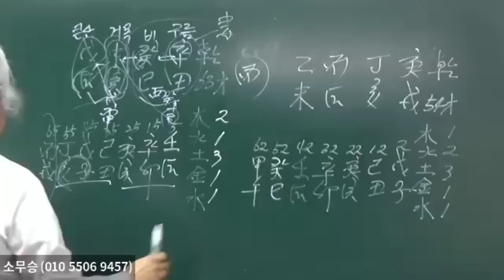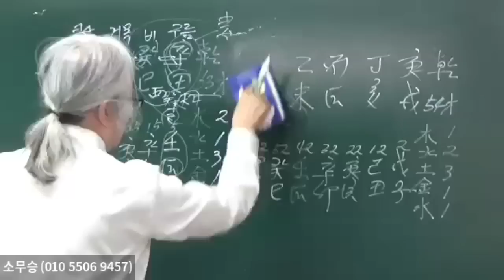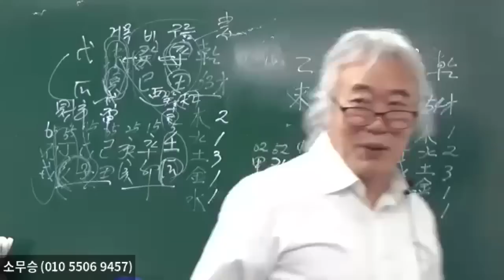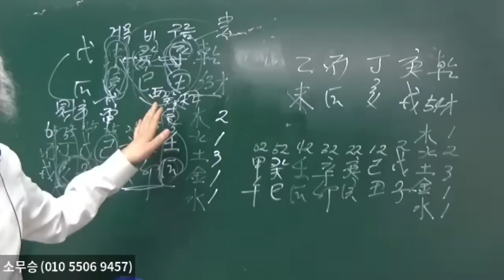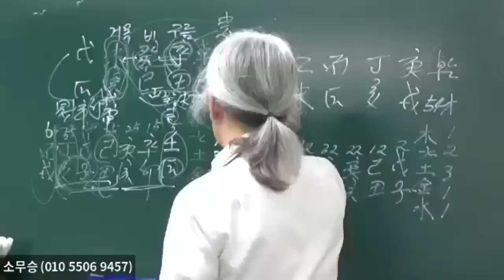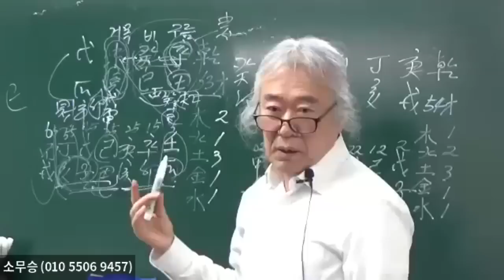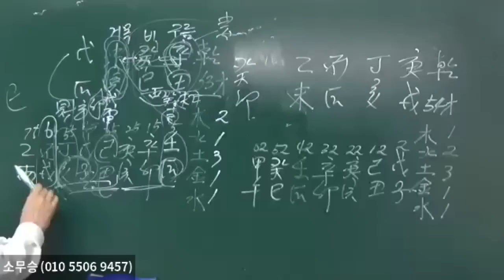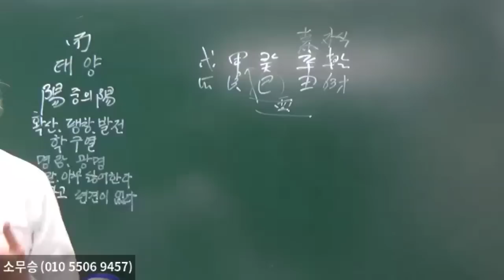폭력적인 가장